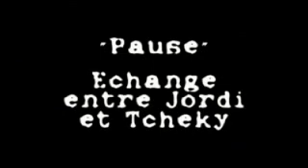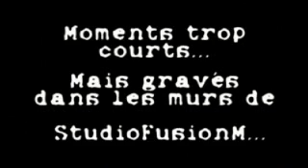StudiofusionM avec Tchéky Karyo et Jordi Barre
Enregistrement au studioFusionM à Toulouse sous la direction Musicale de Martial FERNANDEZ, les guitares sont d'André Margail. Réalisation film: Marie GUITTON